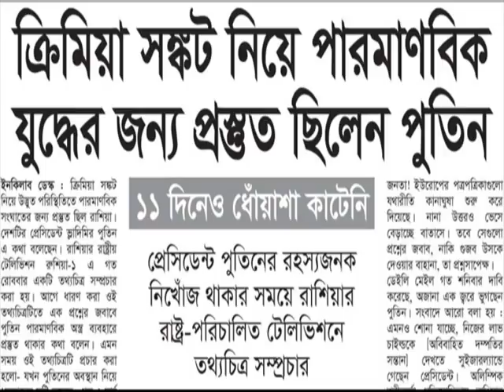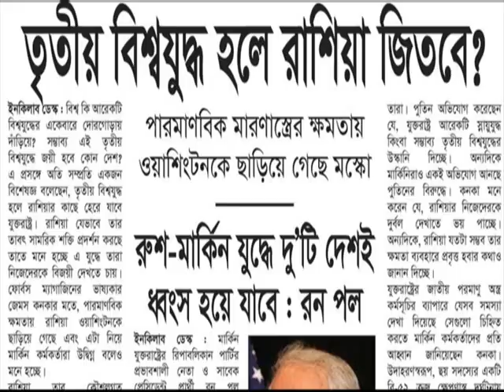কোন নারী যেন অন্য নারীর লজ্জাস্থানের দিকে না তাকায় তেমনিভাবে কোন পুরুষ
যখন  কোন  ব্যক্তি  তার  কোন  ভাইকে  ভালবাসে,  তখন  সে  যেন  তাকে  বলে  যে ঃ  আমি  তোমাকে  ভালবাসি। -আল  হাদীস (আবু  দাউদ  শরীফ ঃ  ৫০৩৮)
আমি  রাসুলুলৱাহ (সাঃ) এর  সাহাবীগণকে  কখনও  এতো  খুশী  হতে  দেখিনি  যেমন  তারা  খুশী  হয়েছিলেন  এই  কথায়,  যখন  এক  ব্যক্তি  জিজ্ঞেস  করেছিল ঃ  হে  আলৱাহ্‌্‌র  রাসুল !  এক  ব্যক্তি  অপর  এক  ব্যক্তিকে  তার  ভাল  কাজের  জন্য  ভালবাসে  কিন'  সে  নিজে  তেমন  (ভাল)  কাজ  করতে  পারে  না ?  তখন  রাসুলুলৱাহ (সাঃ)  বললেন ঃ  মানুষ  তারই  সাথী  হবে,  যাকে  সে  ভালবাসে। -আল  হাদীস (আবু  দাউদ  শরীফ ঃ  ৫০৪১)